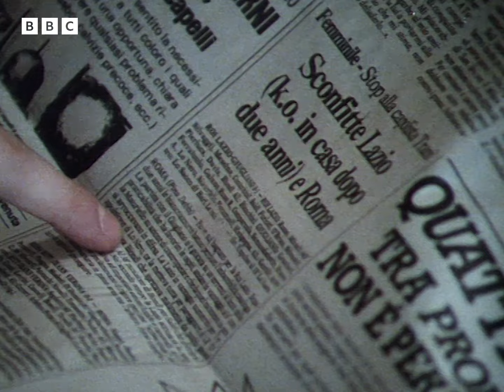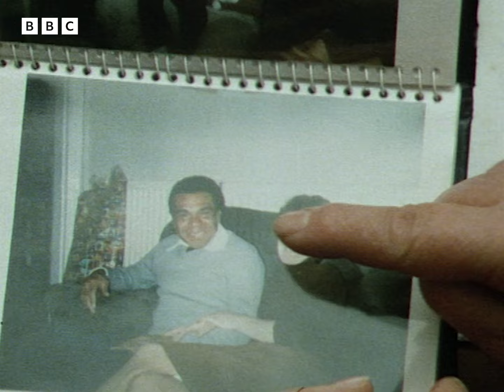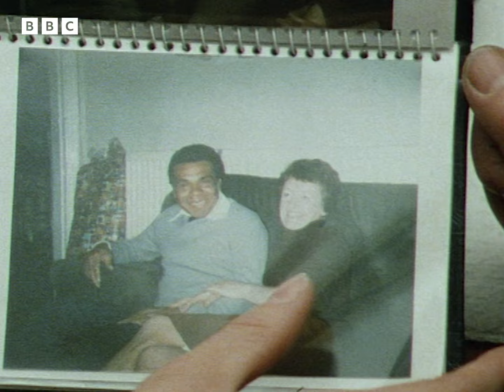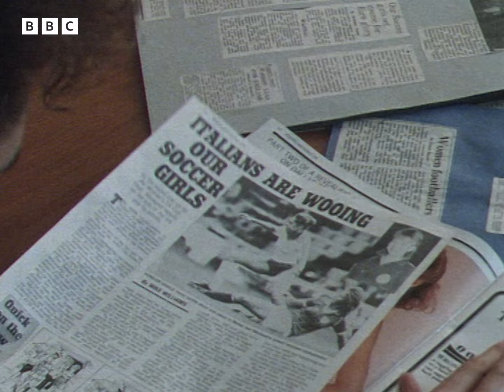1987: Trailblazing footballer KERRY DAVIS | Home and Away | Inspirational Women | BBC Archive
Kerry Davis made footballing headlines in 1985 when she transferred from Crewe to the semi-professional Italian team Roi Lazio in 1985. Throughout the season, a film crew documented her experiences adjusting to life overseas and mastering the language.

She remained in Italy with Trani 80 and Napoli, before eventually returning to England where she achieved notable success with Liverpool Ladies and Croydon Women.

Stoke-born Davis also made history as the first black woman to play for England, earning 82 caps and scoring 44 goals.

Clip taken from Home and Away, originally broadcast on BBC One, Wednesday 7 January, 1987.